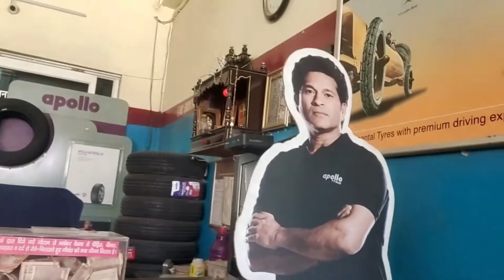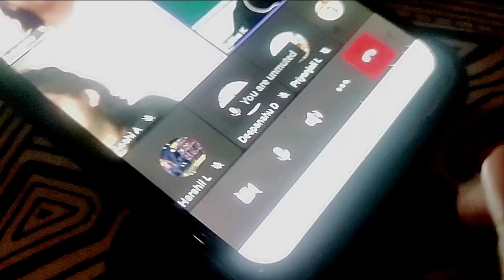Gurgaon to Rohtak - Time to go back!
- Aryan Kataria Welcome to ANOTHER DAILY VLOG, Today's VLOG is about me GOING back to ROHTAK from GURGAON! ENJOY!

and bc tuna sahi ma ya padha wah bc...